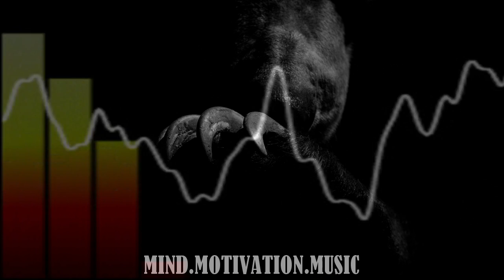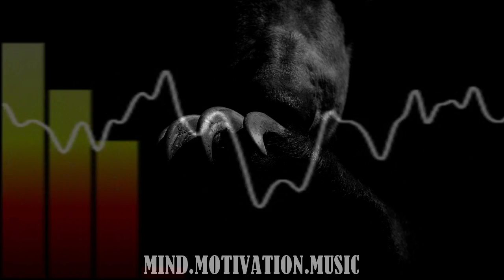Forever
Enjoy your sunday !!